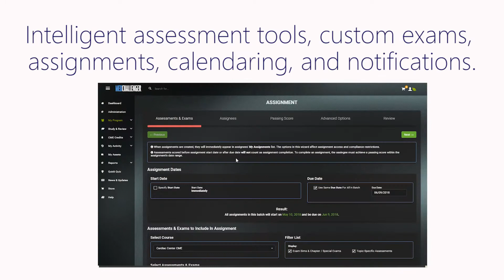Med Challenger Online Group Medical Education System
Product highlight video for Med-Challenger's Online Group medical Education System. Top Quality exam blueprint-based clinical content for exam prep, training & CME. Instant, adaptive and easy to use for: residency programs, PA training programs, nursing programs, medical schools & healthcare groups.